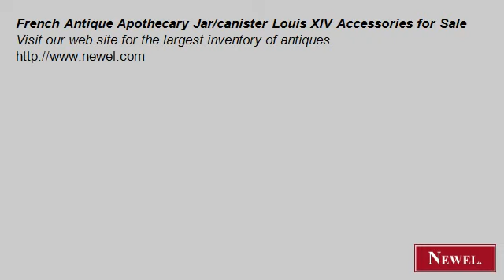French Antique Apothecary Jar/canister Louis XIV Accessories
- Newel.com: French Antique Apothecary Jar/canister Louis XIV Accessories for Sale (Newel Art and Antiques, New York City)